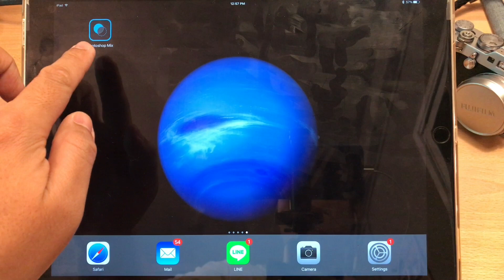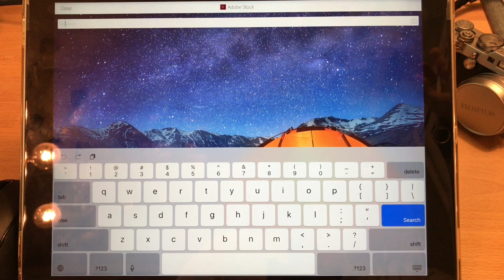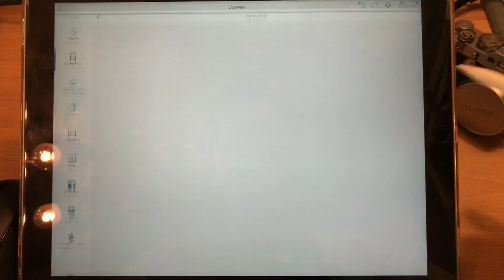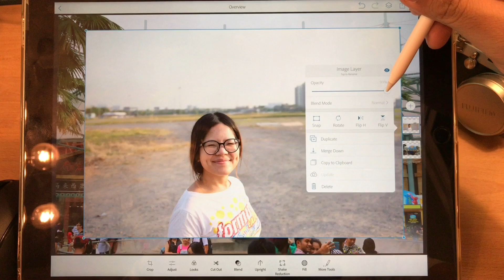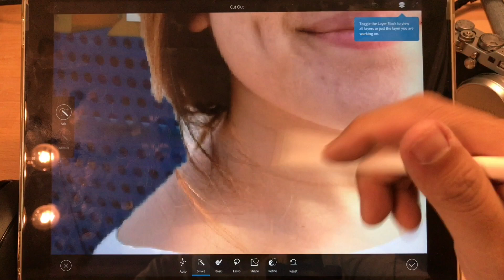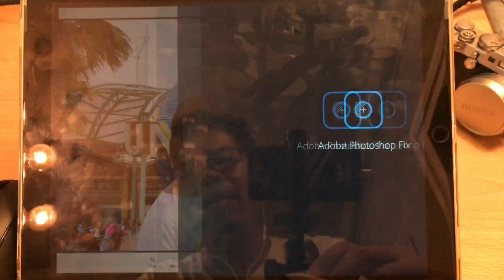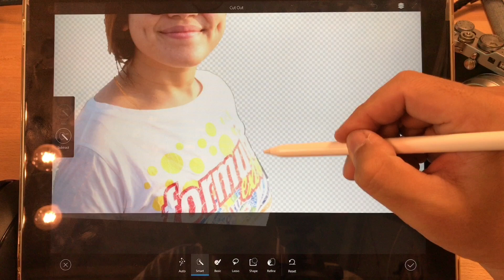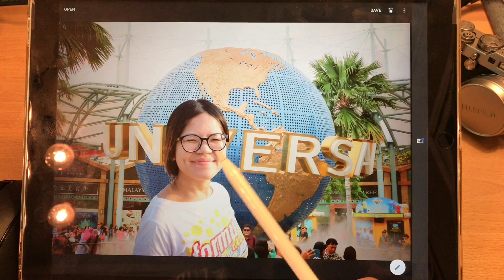ไดคัท&เปลี่ยนฉากหลังรูปง่ายๆบนipad ด้วย "Photoshop Mix"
PHONLAMAI : ผลไม้ รีวิว [Digital artist Channel]
--ช่องรีวิวGadget&แชร์ความรู้ PS/LR